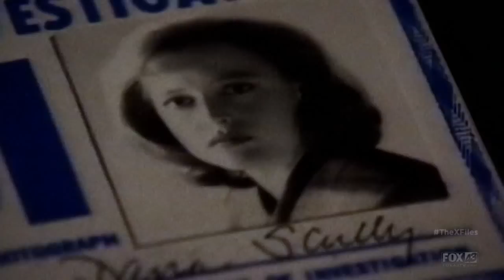The X-Files Intro (2016)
The X-Files Season 10 Intro from February 22, 2016.